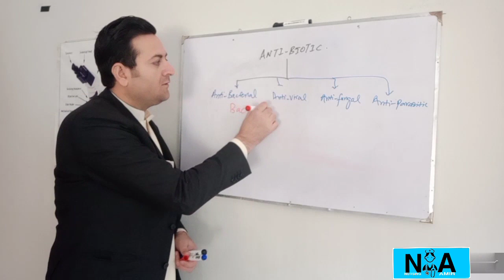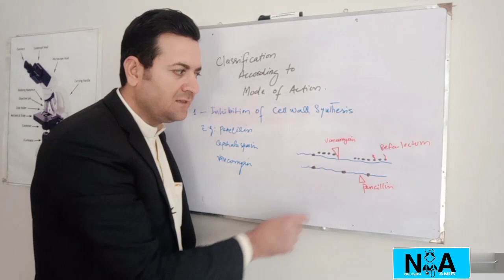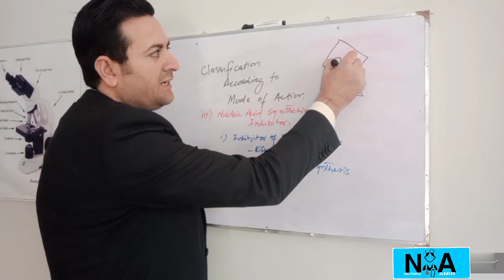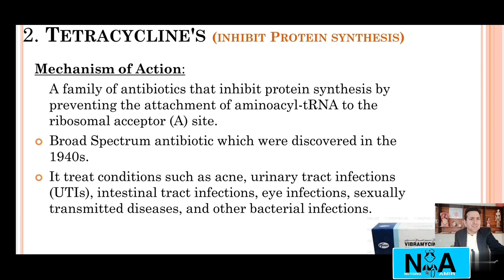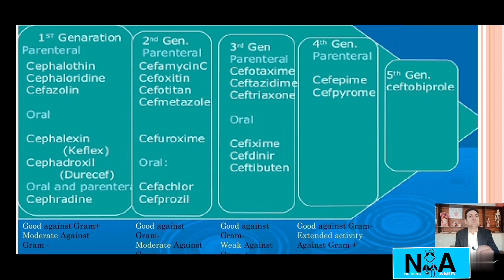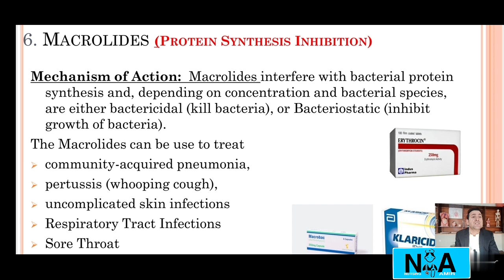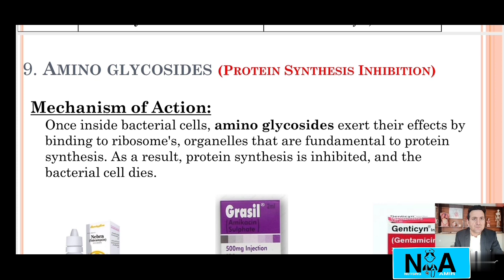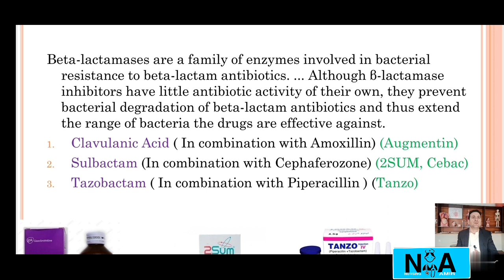Antibiotics l Pharmacology l Part-B l Unit# 2 l Explained by Amir Sultan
Put the correct option in the comments, according to question sequence.

Q1: Which of the following medicine belongs to 3rd Generation of Cephalosphorine?
a) Cephradine
b) Cefixime
c) Cefipime
d) Cefaclor

Q2: All of the following belongs to cell wall synthesis inhibitors Except?
a) Penicillin
b) Cephalosphorine
c) Glycopeptides
d) Aminoglycocides

Q3: The mechanism of action of Macrolides is:
a) Protein synthesis inhibitors
b) Cell wall synthesis inhibitors
c) Folic acid synthesis inhibitors
d) DNA synthesis inhibitors

Q4: Meropenum is a strong Cell wall synthesis inhibitors which is used against life-threatening bacterial infection, Meropenum belongs to which group:
a) Macrolides
b) Cephalosphorine
c) Sulponamides
d) Carbapenum

5) Chickenpox belongs to which type of Infection?
a) Viral infection
b) Bacterial infection
c) Fungal infection
d) Parasitic infection
To watch the lectures of All units of Fundamental of nursing click on the playlist link:

To watch the lectures of Pathophysiology
click on the link of playlist for all lectures of Pathophysiology:

To watch the lectures of Nursing Ethics, click on the link for the playlists of Nursing Ethics: